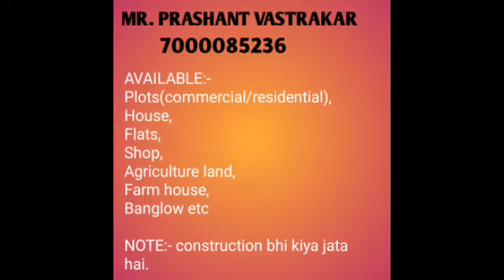Ready to move house , mangla mahamaya park bilaspur. More details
Area - 1022 sft
           2bhk
           Only 35 L